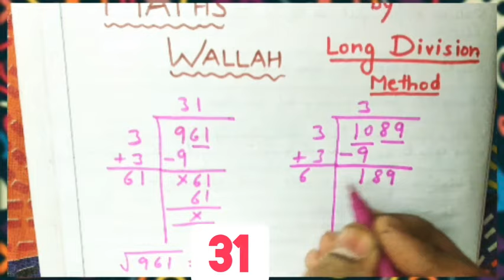Square Roots By Long Division Method (Part-1) ---- Maths Wallah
Very Easy Explanation for finding Square Roots by Long Division Method If you like my videos and want some more videos than do Subscribe my channel ♥️ and click the bell icon and share with your friends